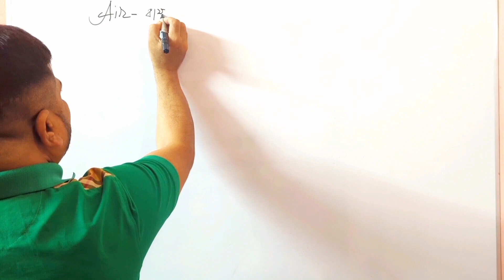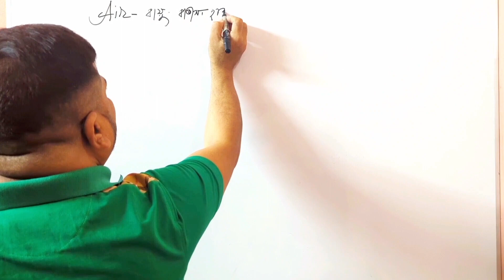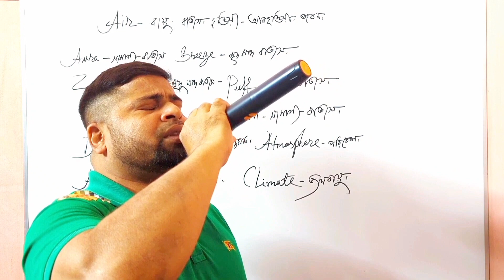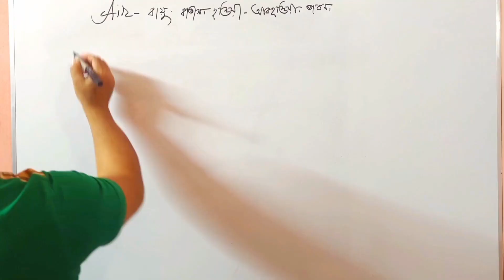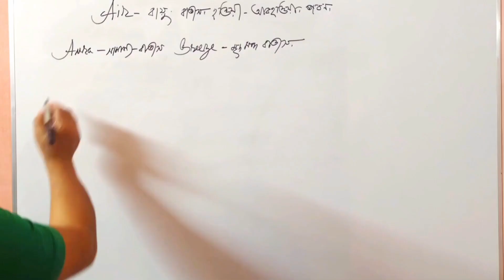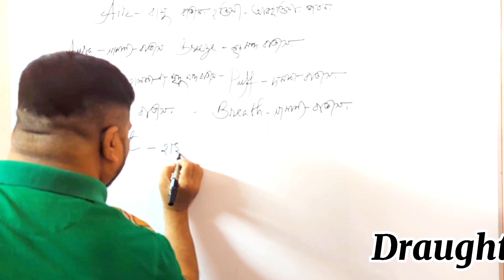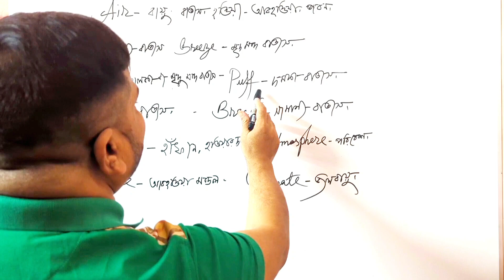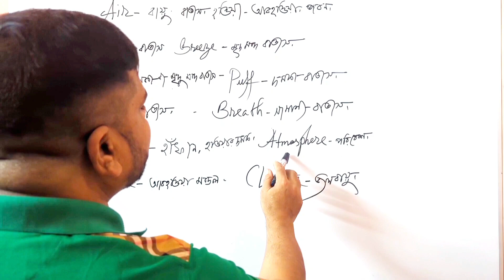আজ আমরা শিখব বাতাস সম্পর্কিত ইংরেজি Today we will learn English about wind.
আজ আমরা শিখব বাতাস সম্পর্কিত ইংরেজি। Today we will learn English about wind. sufis sufis activities